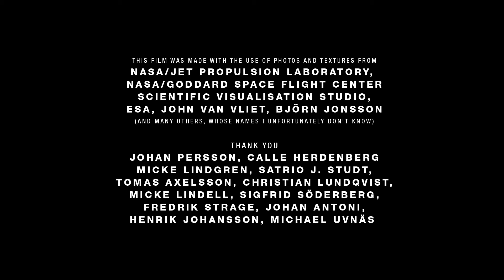Wanderers (Мандрівники)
Трохи відредагована моя версія короткометражки Wanderers (Мандрівники)
Монтаж: Nikolai Vysotsky